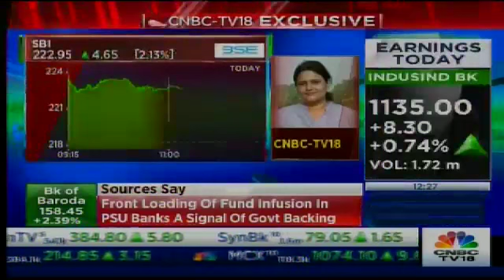Govt To Announce Bank Recapitilisation Plan This Month?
CNBC-TV18 learns from its sources that the governemnt is likely to announce a bank recapitilisation plan this month. Sapna Das gets us the exclusive details.